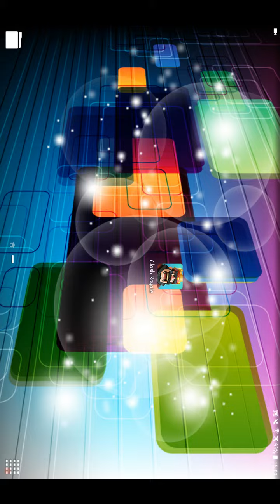New clash royale update in a few minutes!!!!!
The new clash royale update contains: touchdown, gold rush, gem rush, quests and every sunday a free epic at the shop!!!